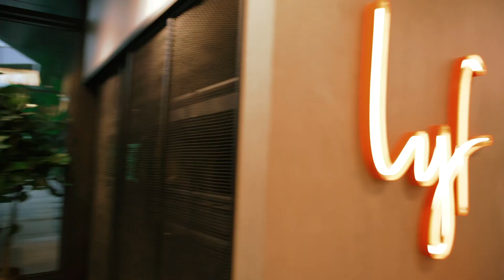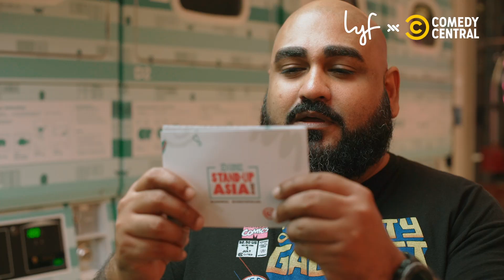Lyf advice ft. Kavin Jay | Stand-Up, Asia! Season 4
Never trust a bald man. Except this one - we gotta admit StandUpAsia's Kavin Jay gives pretty good lyfadvice.